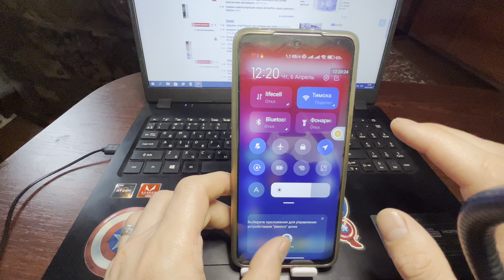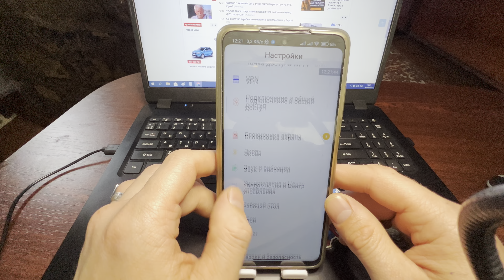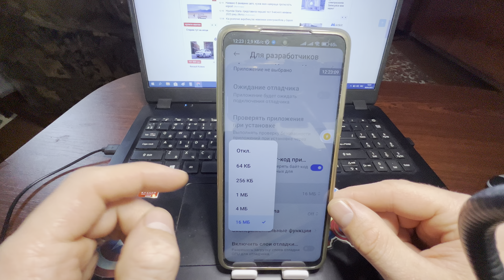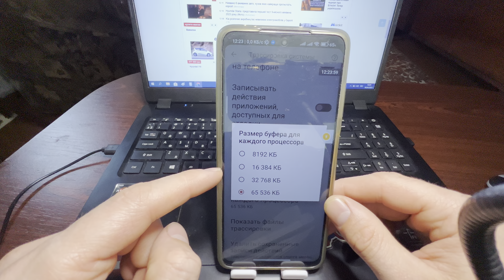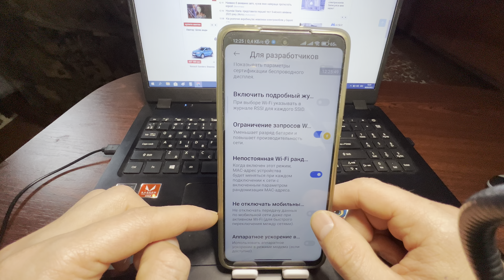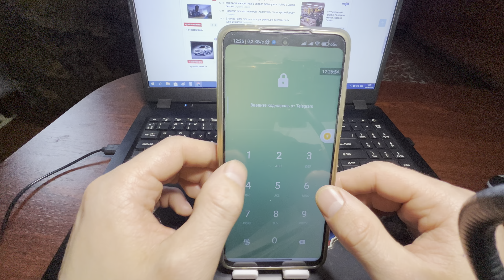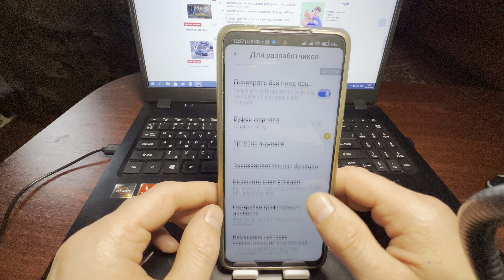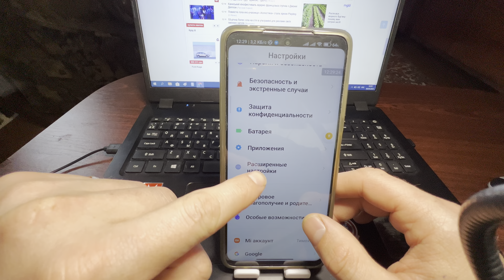5 СКРЫТЫХ НАСТРОЕК ПОСЛЕ АКТИВАЦИИ КОТОРЫХ ВАШ ТЕЛЕФОН ПЕРЕСТАНЕТ ТОРМОЗИТЬ!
От чего же наш телефон так глючит и тормозит? На этот вопрос можно ходить долго вокруг да около. Но сегодня хочу вам расказать как я этот вопрос решил за несколько кликов. Я подобрал 5 самых скрытых настроек, после активации которых ваш телефон перестанет глючит, тормозить и конечно же лагать. Думаю что мое видео многим из вас пригодится и поможет как можно быстрее устранить все эти проблемы. Думаю что мое видео все таки станет для вас не только полезным но еще и интересным.